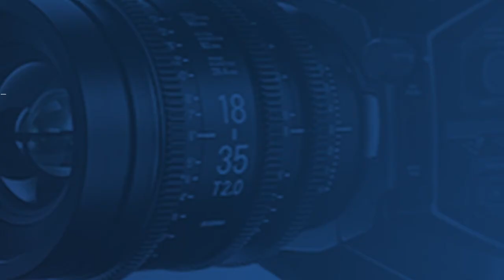Sleep Awareness Week: How you can help local children sleep comfortably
The week after Daylight Saving Time is known as Sleep Awareness Week. One local non-profit is using this week to ask for your help in their efforts to make sure every child has a bed in WNY.